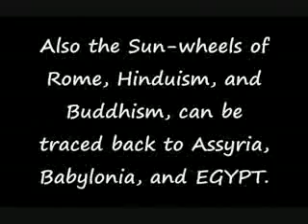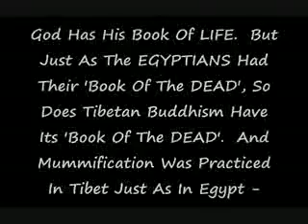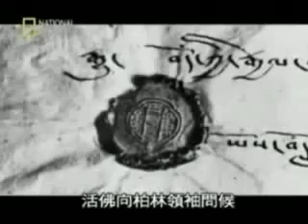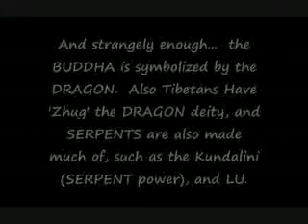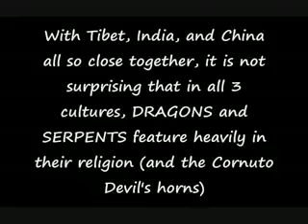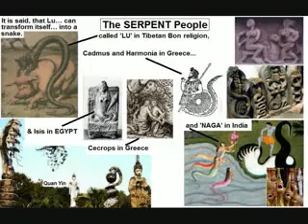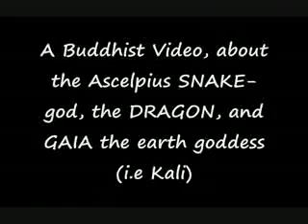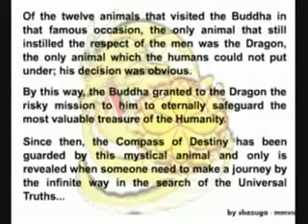The 'Regent ' Of Satan, Maitreya, & The False Prophet Pt6of9 2012, Year of the DRAGON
What Is The Forbidden Fruit That The Serpent Tempted Eve With?

I would like it known that not all views in this series are my own, but rather to provoke discussion in an aid to dispel any rumors...

So please rate and comment if you think you might add something of interest.

A Christian theological study resource covering many of the questions surrounding the Bible & Christianity. A source of information about Christian & Prophetic matters.